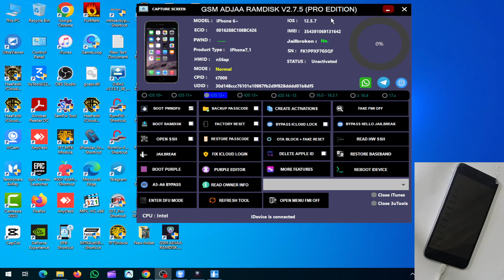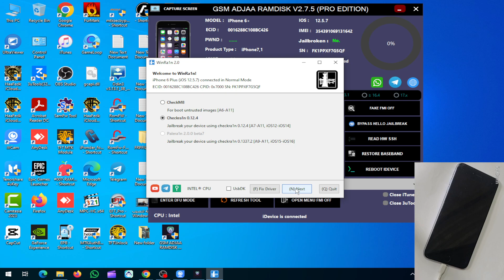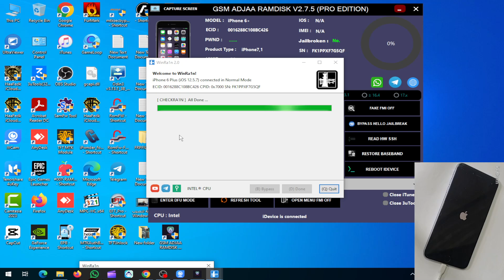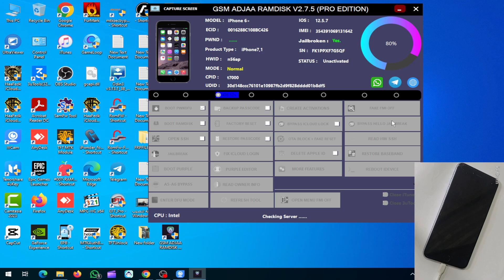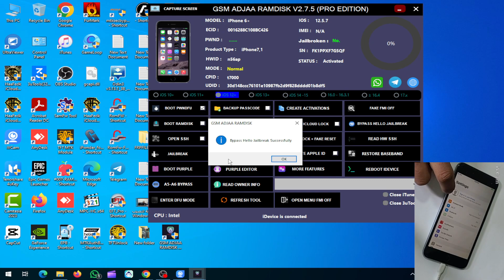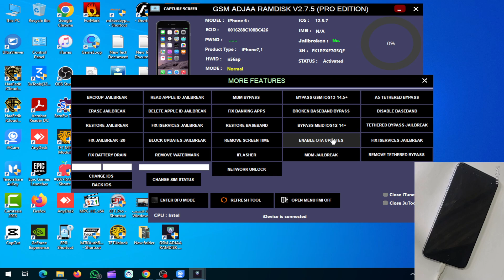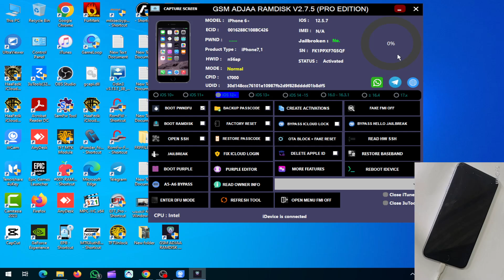تخطي iCloud لجهاز iPhone 6 Plus باستخدام أداة GSM ADJAA RAMDISK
في هذا الفيديو، سنشرح لك كيفية تخطي iCloud لجهاز iPhone 6 Plus باستخدام أداة GSM ADJAA RAMDISK. هذه الأداة وسهلة الاستخدام، ويمكنها تخطي iCloud على جميع أجهزة iPhone وiPad وiPod touch التي تعمل بنظام iOS 15 أو أحدث.

في هذا الفيديو، سنغطي جميع الخطوات اللازمة لتخطي iCloud بنجاح، بما في ذلك:

متطلبات الأداة
تنزيل الأداة وتثبيتها
إعداد الجهاز
تخطي iCloud

تخطي iCloud
iPhone 6 Plus
أداة GSM ADJAA RAMDISK
iOS 15
خطوات تخطي iCloud لجهاز iPhone 6 Plus باستخدام أداة GSM ADJAA RAMDISK:

قم بتنزيل وتثبيت أداة GSM ADJAA RAMDISK على جهاز الكمبيوتر الخاص بك.
قم بتوصيل جهاز iPhone 6 Plus بجهاز الكمبيوتر الخاص بك باستخدام كابل USB.
افتح أداة GSM ADJAA RAMDISK واتبع التعليمات التي تظهر على الشاشة.
ملاحظات:

قبل بدء العملية، تأكد من أن جهاز iPhone 6 Plus في وضع DFU.
إذا كانت أداة GSM ADJAA RAMDISK لا تتعرف على جهاز iPhone 6 Plus، فتأكد من أنك تستخدم أحدث إصدار من الأداة.
نصائح لتجنب الأخطاء الشائعة:

اتبع التعليمات بعناية عند استخدام أداة GSM ADJAA RAMDISK.
لا تقم بفصل جهاز iPhone 6 Plus عن جهاز الكمبيوتر الخاص بك أثناء العملية.
إذا واجهتك مشكلة، فابحث عن المساعدة في الإنترنت أو من مزود الخدمة.

باستخدام أداة GSM ADJAA RAMDISK، يمكنك بسهولة تخطي iCloud على جهاز iPhone 6 Plus. اتبع الخطوات المذكورة أعلاه بعناية لتجنب الأخطاء.